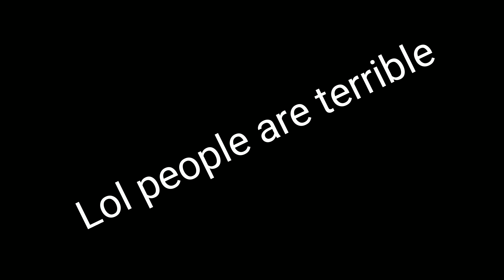Release r a g e [Earrape Warning, turn your volume down]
Yeah, I guess I am pissed, but indirectly roasting things helps me, I have other methods too, but nobody shall know of those...

R o a s t v i d e o